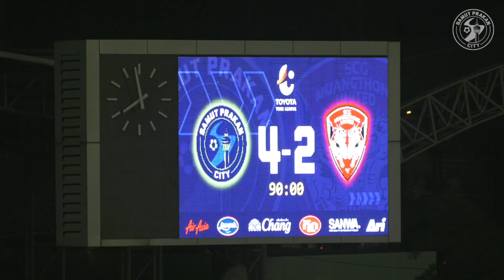SPC : Match Highlight Samut Prakan City 4-2 SCG Muangthong United